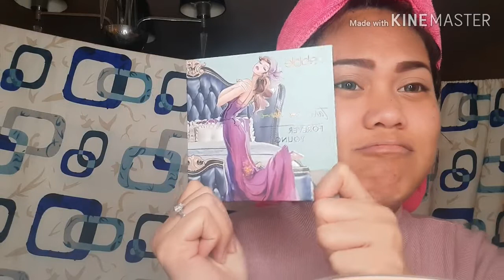MAKE-UP + MEGA SHOUT | HAPPY 500 SUBSCRIBERS | THANK YOU EVERYONE